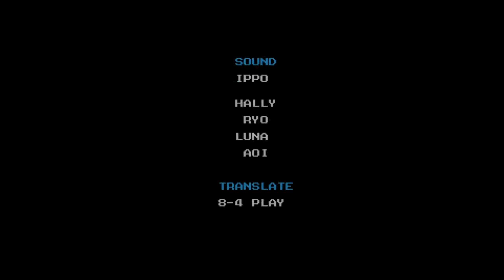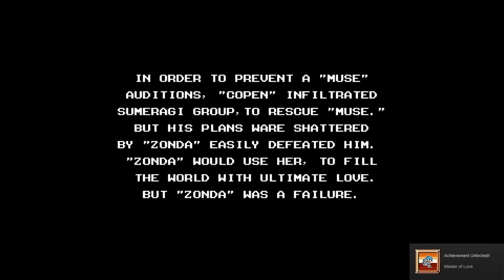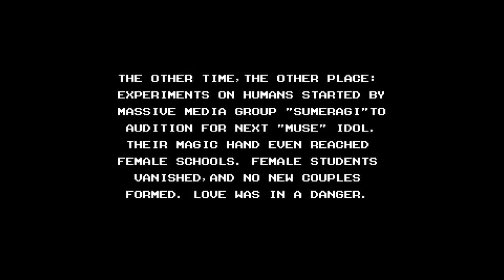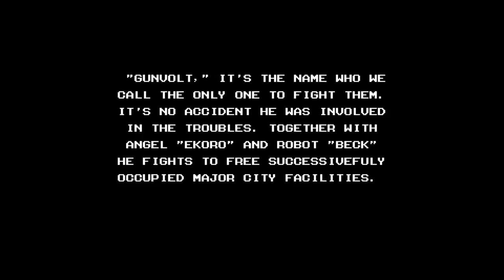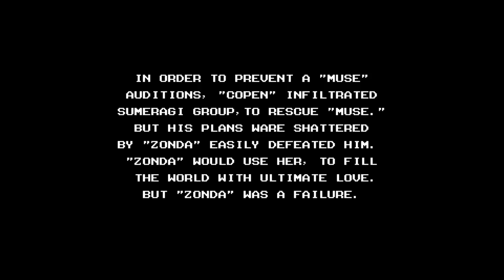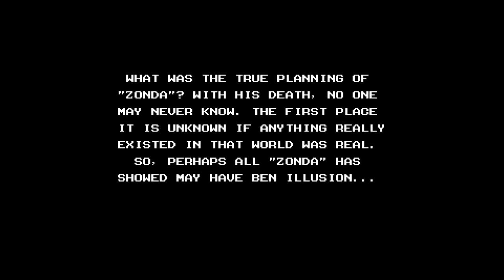Mighty Gunvolt (PC) - Longplay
This video has the DLC stages, unlike the 3DS video.
Achievements pop aplenty.  I even get all of them!

Don't mind shitty skills.